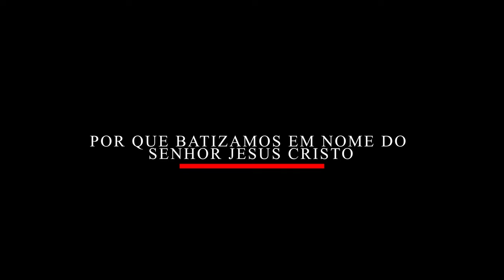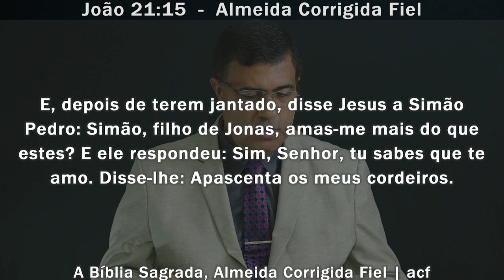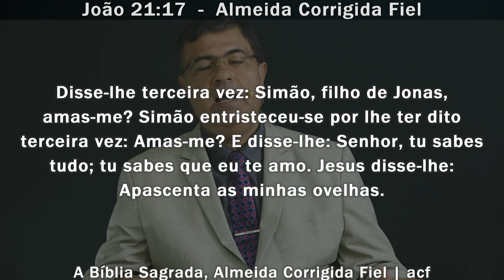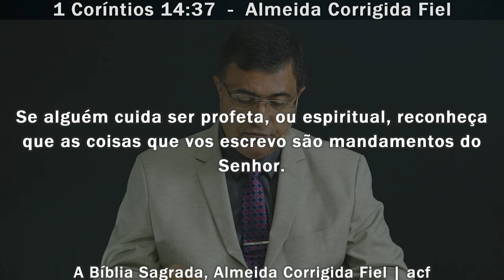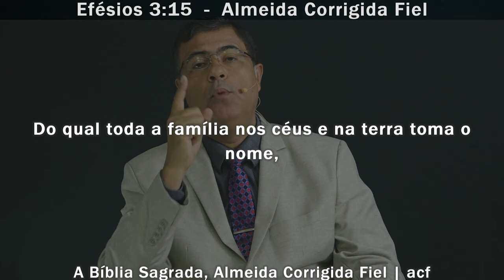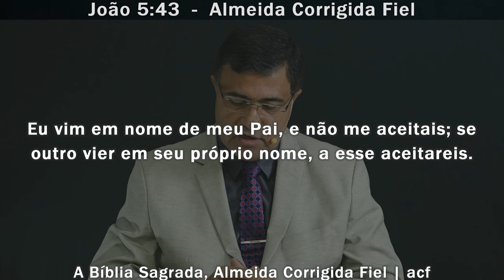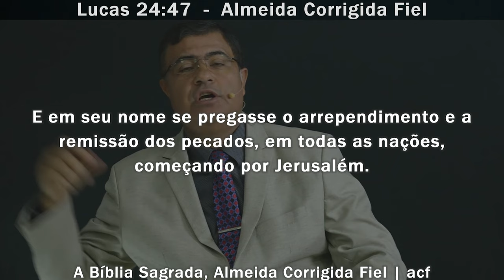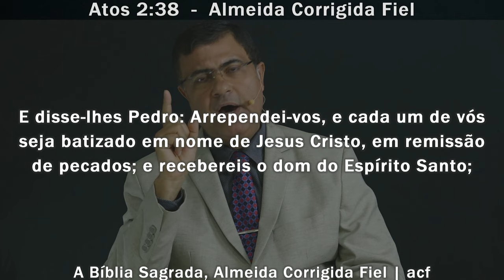Qual o batismo correto? - Reflexão para vida - Pr. Waltair Borges Vitoria